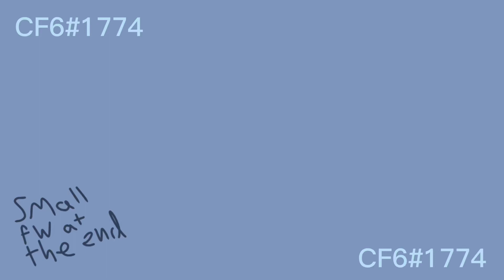Happy idiots animation meme // character bday special // minor flash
- INFORMATION -

Time taken: like- 5 hours or something tbh Idk.
Apps used: watermark in capcut and FlipaClip for animation
Characters: Maxwell (white and Brown dog) and Blaze (Maine coon)
Fps: 15

- LORE -
LOL Imagine adding lore to a Fun lil animatio-

Theres something about this color that keeps showing up when Maxwell is here, I wonder why he is so related to blue?
The collar at the first verse is his collar, but why isn’t it on him?? It seems to have been ripped off. I Can tell you that Freya (another character) took it off him, but why? As a punishment? For him to have freedom?